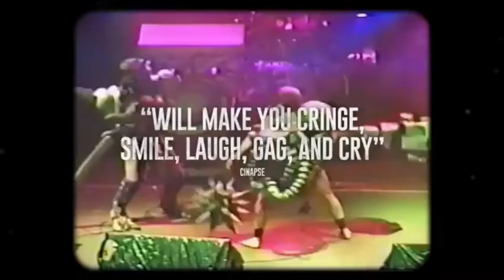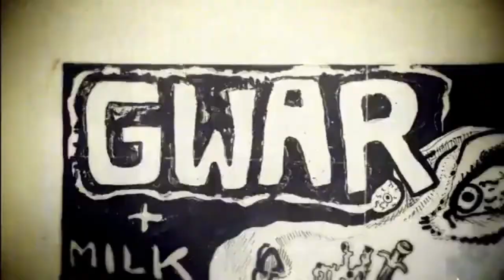This is Gwar Documentary Trailer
The powerful story of the most iconic heavy metal/art collective/monster band in the universe, as told by the humans who have fought to keep it alive for over thirty years.

Director Scott Barber
Stars Dave Brockie (archive footage), Ethan Embry, Jon Freeman